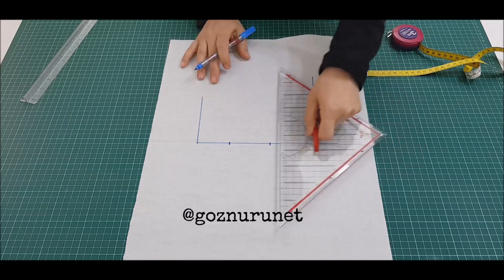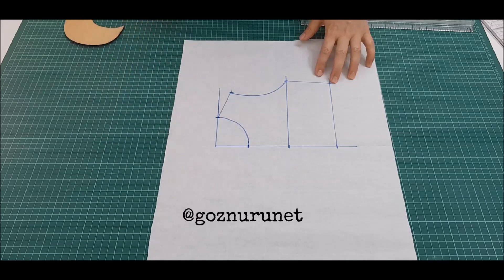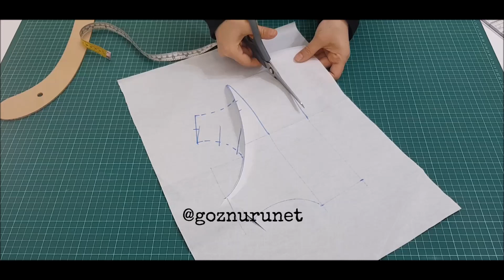1Yaş Tek Omuz Askılı Fisto Bebek Elbise Kesimi ve Dikimi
Şerit fisto ve interlok penye kumaş ile tek omuz askılı ölçüleri 1 yaş bebeklere uygun pratik kesim katlı büzgülü şirin bir elbise kesip dikiyoruz.

Baby Frock Cutting and Stitching|One Strap|One Shoulder Baby Frock Cutting and Stitching for 1 years old girls.

İlgili konu başlıkları;
Tek Omuz Askılı Bebek Elbise Dikimi,baby frock cutting and stitching,
baby frock designs,One Shoulder Baby Frock Cutting and Stitching for 1 yr,
One Strap,tek omuz askılı ölçüleri 1 yaş,Tek omuz 1 yaş bebek elbise,güpür elbise dikimi,Katlı güpür bebek elbise,Kat kat büzgülü güpür bebek elbise,1 yaş bebek elbise modeli,Bir yaş katlı elbise kesimi ve dikimi,Kalıpsız 1 yaş elbise